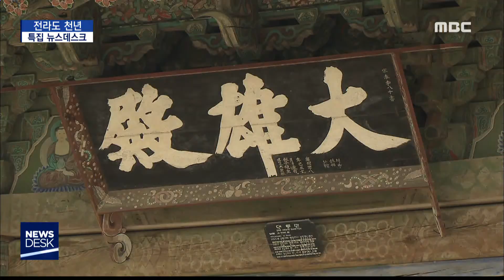중계차) '약무호남 시무국가' 호국의 본고장 - R (181018목/뉴스데스크)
역사적으로 전라도는 호국의 성지였습니다.

충무공 이순신 장군을 비롯한
수많은 의병들의 혼이 지역 곳곳에 남아
살아 숨쉬는 고장입니다.

여수 이순신광장에 나가 있는 조희원 기자가
설명해드립니다.

           ◀ＥＮＤ▶
[St-Up]

네, 제가 나와 있는 이곳에는
이순신 장군의 동상과
원형 크기의 거북선 모형이 전시돼 있습니다.

충무공은 '약무호남 시무국가'.
'호남이 없으면 나라도 없다'라고 말할 정도로
호남을 전략적 요충지로 여겼는데요,

이순신 장군의 유적은
아직도 지역 곳곳에 남아있습니다.

[VCR START]

이순신 장군이 현감으로 재직하던
정읍에는 충무공원과 충렬사가 세워졌고,
순천 충무사에는
이순신 장군의 위패가 모셔져 있습니다.

전라좌수영의 본영이었던 여수 진남관,
두 차례의 왜란 당시
치열한 전투가 벌어졌던 진도 울돌목과
순천 왜성 등에서는 충무공과
조선군의 용맹한 기상을 느낄 수 있습니다.

전라도는 이처럼
서남해안 전역에 분포한 이순신 장군의
유적들을 모아 '이순신 호국 관광벨트'를
조성하는 사업을 추진하고 있습니다.

호남은 다수의 의병들이
활동했던 고장이기도 한데요,
의승의 본거지였던 흥국사를 비롯해
호남의 산사 대다수는 국가의 위기 때마다
의병들의 주요 활동지로 사용됐습니다.

이처럼 선조들이 목숨을 바쳐 지켜냈던 땅,
호남에는 호국 정신이 깃든 유적지
상당수가 남아 후손을 맞고 있습니다.

지금까지 여수 이순신광장에서